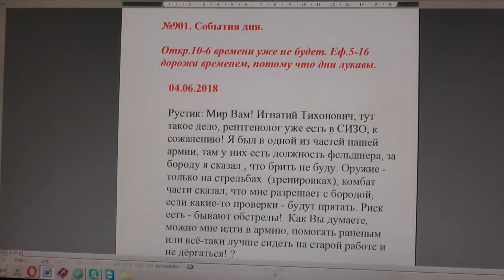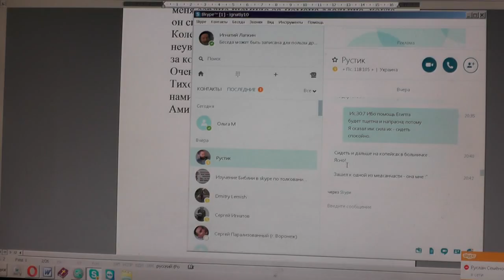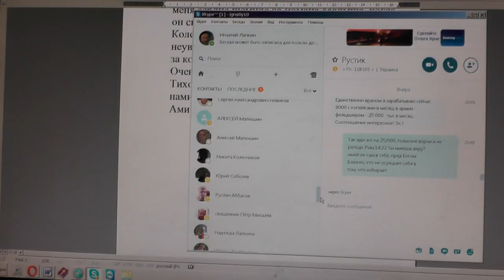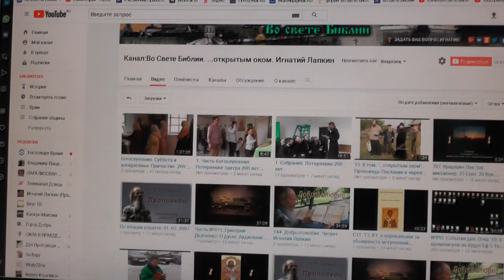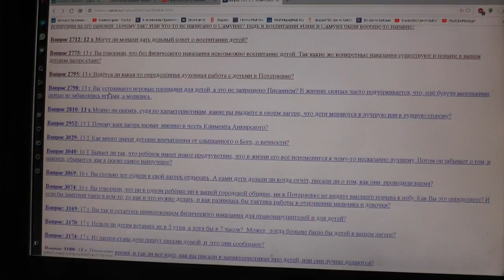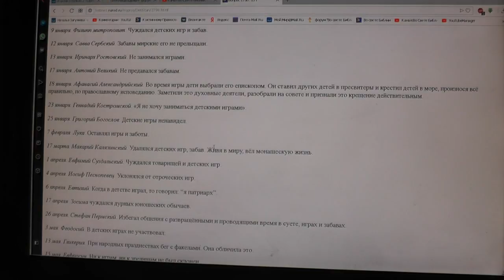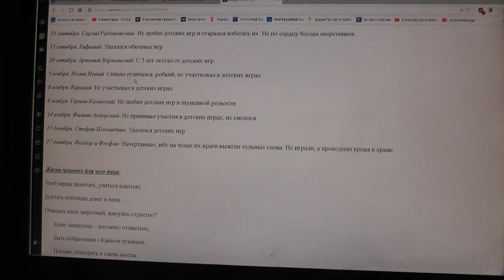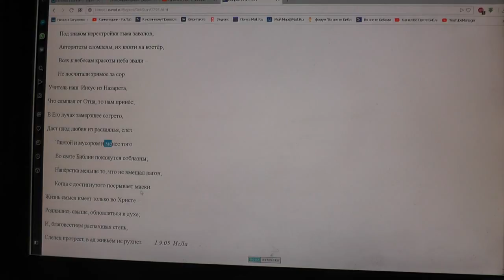№901. События дня. Откр. 10:6 времени уже не будет. Еф. 5 :6. 04. 06. 2018